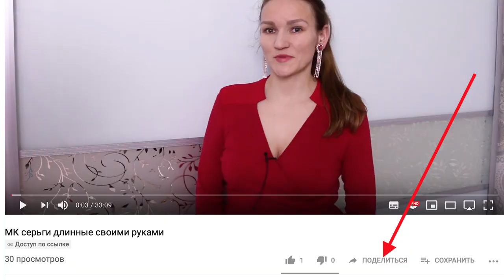Приглашаю на мастер - класс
Мастер-класс пройдет в группе Вотсапп.
Для участия Вам необходимо поделиться этим видеороликом в одной из соц. сетей.
Прислать на почту ссылку, где вы поделились и Ваше имя/телефон.

Мастер-класс по серьгам-клипсам с кристаллом Сваровски и стразовыми цепочками.